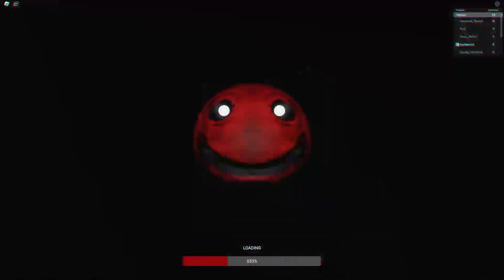*NEW* WORKING ALL CODES FOR Edward the Man Eating Train IN 2023 MAY! ROBLOX CODES